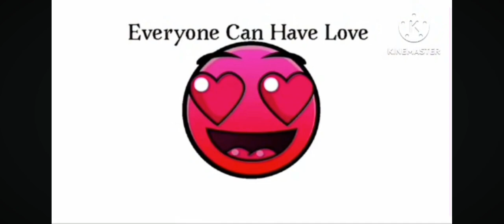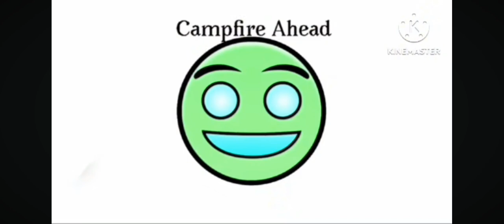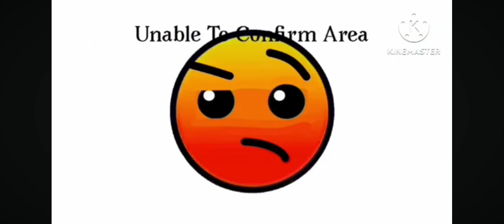geometry dash lobotomy extended